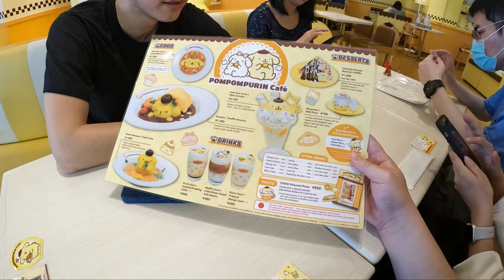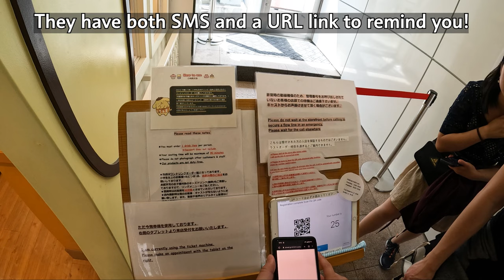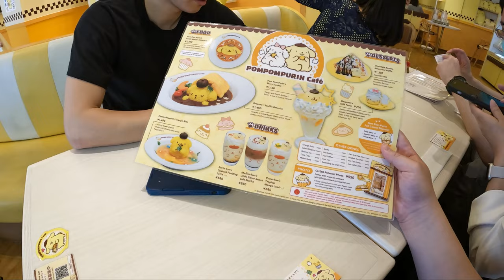Tokyo's CUTEST Themed Cafe! Sanrio's Pompompurin Cafe 🍮 in Harajuku District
Hop on John and Sarah's shoulders for the 9th Vlog in our Japan series! Today we're in the colorful Harajuku district visiting the cutest Sanrio character, Pompompurin 🍮!

TIMESTAMPS:
0:00 Intro
0:52 Waitlist Process
2:20 Entering the Cafe, Menu
4:37 Small Merch Shop, Atmosphere
5:17 Food Mukbang
7:31 Dessert Mukbang